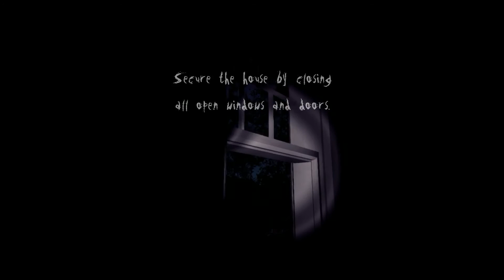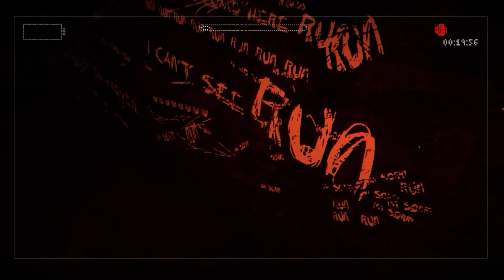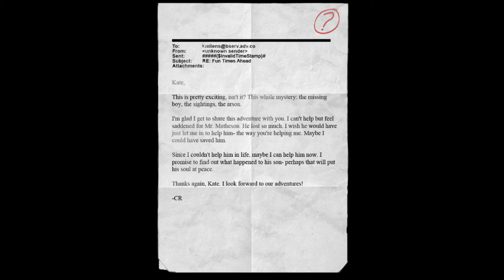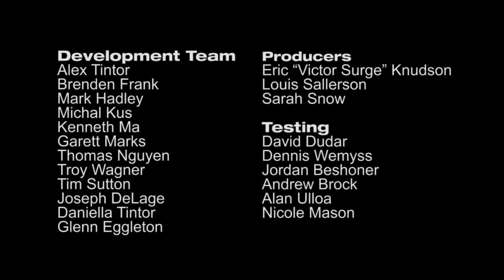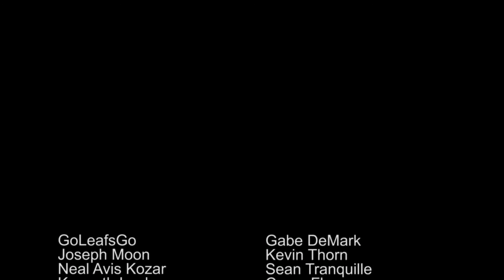THE END| Slender: The Arrival| Chapter 6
In this part of Slender the Arrival, we reach the end as face off against the man of Slender for the final time.

Thank you so much for joining me for this short series, and I hope you enjoyed watch as much as I enjoyed playing!